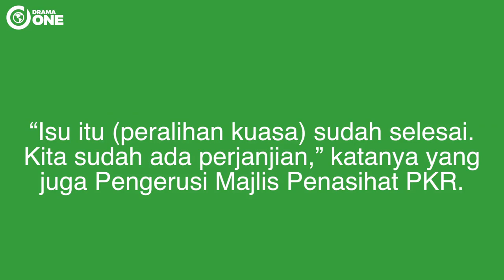Ini Sebabnya Dr Wan Azizah Minta Henti Bangkitkan Isu Peralihan Kuasa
Datuk Seri Dr Wan Azizah Wan Ismail meminta semua pihak berhenti membangkitkan isu peralihan kuasa Perdana Kuasa Tun Dr Mahathir kepada Anwar Ibrahim.